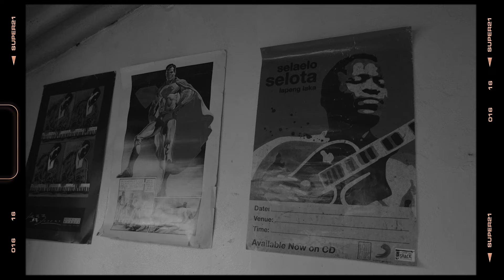Oscar Mbo and C-Blak - Ulele (Official Music Video)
Oscar Mbo and C Blak presents the official music video to
 Ulele.

© 20
22 The Ashmed Hour Records